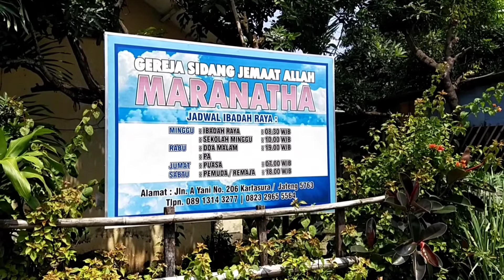"Berburu Masakan Khas Bali" di Kartasura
Berdua bersama kekasih hati, mencicipi masakan Khas Bali Warung Pak Nyoman/Bu Umang di daerah Kartasura. Tempatnya mudah dijangkau, masakannya enak dan penjualnya ramah. Selasa, 12 April 2022.